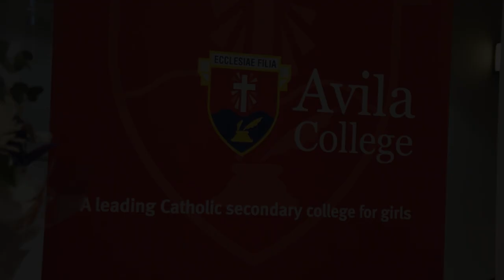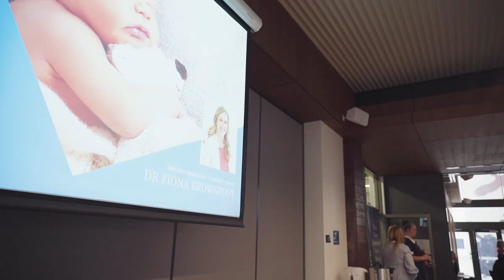International Women's Day 2019 at Avila College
An amazing morning of celebration, inspiration and courage as Avila College welcomed back former student Dr Fiona Brownfoot, to share her journey beyond the gates of Charles Street. It's International Women's Day and we are better together.